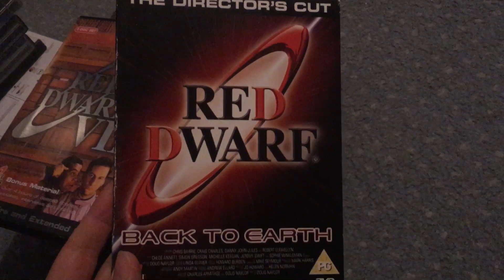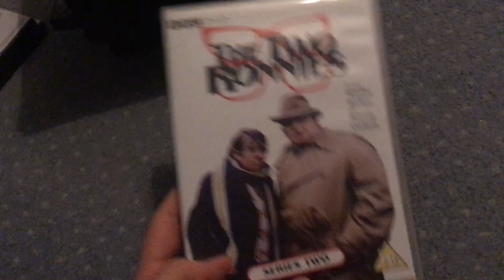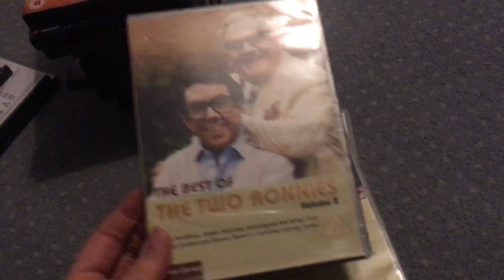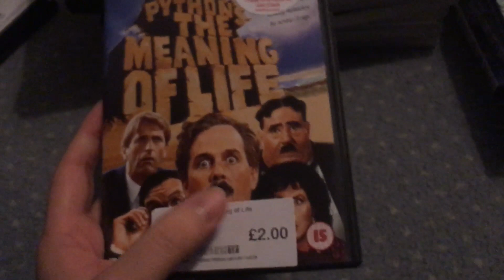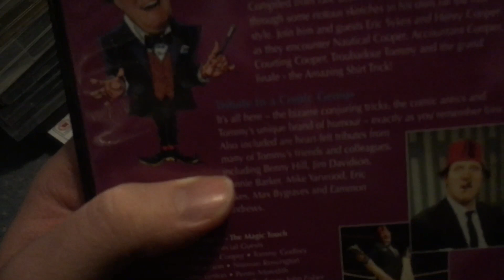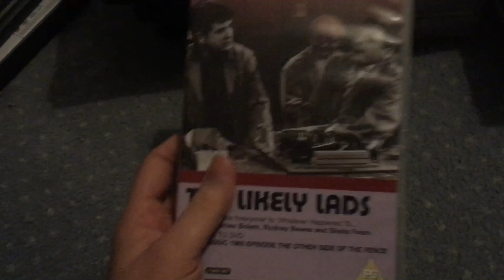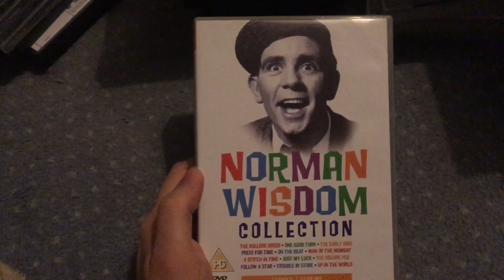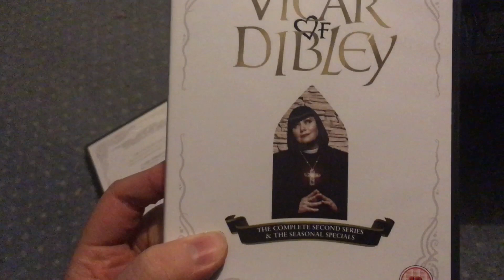My British comedy DVD collection (Part 2)